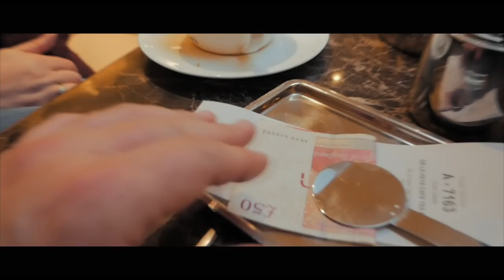VW Camper Adventures -1- Cotswolds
a short cinematic film of a night in the cotswolds. beautiful countryside and villages in the west uk.

wild camping in the vw t5 camper.

I made this more for myself to practice editing but thought id share the result.

Main camera
Wide angle lens
Fast lens
Bendy tripod
On camera mic
Off camera mic
Colin the Drone
Posh backpack
Posh phone gimbal
Editing laptop